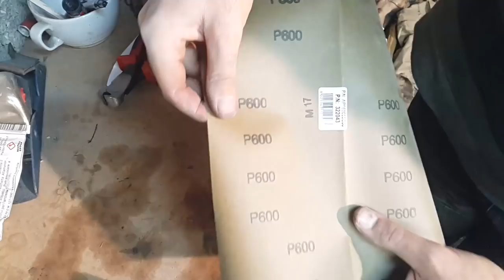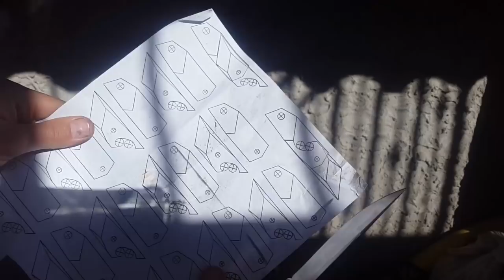Making Of RESOLZA (Traditional Sardinian Knife)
AMAZON list of all my Tools

A man from my city gave me 2 beautiful ram's horns and asked me to make him a resolza with them, and the rest of the horns will be mine for free. it isn't perfect, also because i don't really like working on this kind of knives, the main reason is that here there are so many knifemakers that makes resolza that if i start to make them i will be just a drop in the ocean. i prefer to make knives with my original design